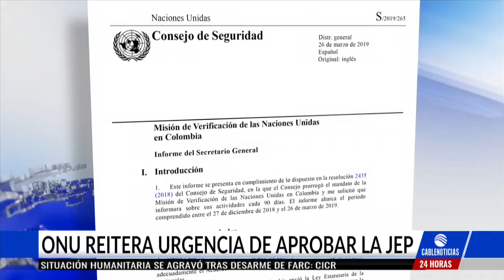ONU llama a Gobierno y Congreso a resolver con rapidez la Ley Estatutaria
La Organización Mundial de las Naciones Unidas volvió a referirse a las objeciones del Presidente Duque a la Ley Estatutaria de la JEP, pidiendo que estas sean resueltas “lo más pronto posible”.